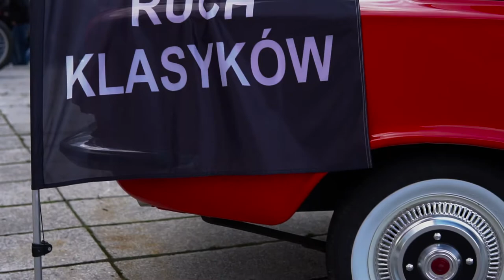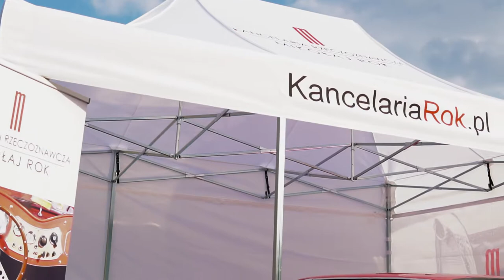KlasykFest 2017 Tychy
Klasykfest to nietuzinkowe wydarzenie w skali Śląska, a już na pewno pierwsze takie wydarzenie w Tychach. Nie jest to kolejny zlot klasycznych samochodów jakich wiele w kalendarzu.
Starannie wyselekcjonowane relikty dawnych czasów przyjechały specjalnie do Tychów aby opowiadać swoje historię najlepiej jak potrafią - połyskującymi w słońcu karoseriami oraz dźwiękami silników w akompaniamencie opowieści snutych przez ich właścicieli.